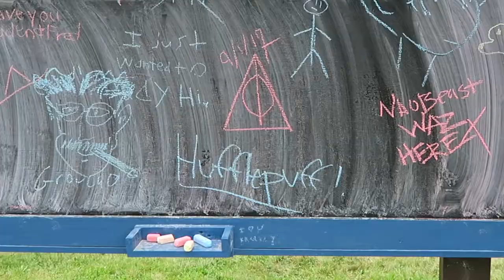Renaissance Faire Vlog // New York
Hey guys, I thought I would vlog my day at the NY RenFaire since I dressed up. being a fairy for a day sure was magical.  I'll be uploading a video on how I made my costume in the near future. As always, thank you so so much for watching. I'll catch ya later! 💜 Krysler

s n a p c h a t | krysler66

__HELPFUL VIDEOS__